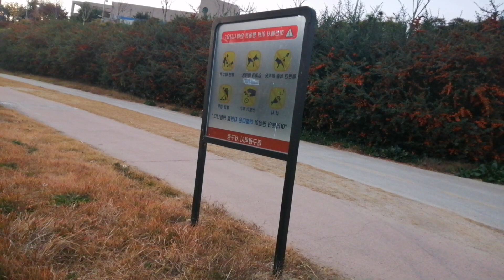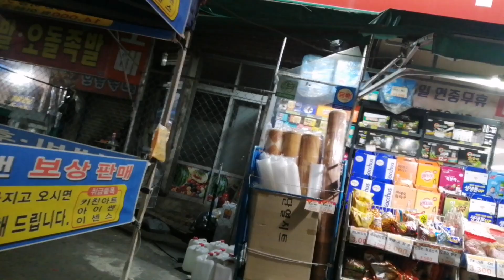bike ride @ daegu, South Korea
Mag ikot naman tayo sa lugar na hindi pa tayo pamilyar